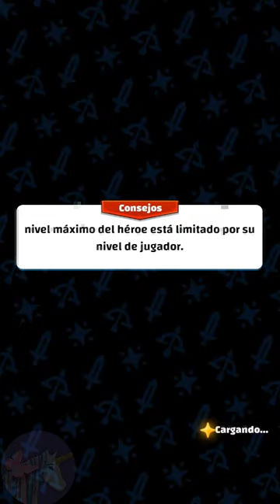Tiny Fantasy Action Adventure gameplay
Hello Adventurer!

Tiny Fantasy is the most fun Hack & Slash free action adventure RPG game!

Join the epic fantasy adventure, play the free RPG game with just one hand anywhere, anytime.
The innovative combat system allows you to perform combo attacks and spells with easy swipes and taps! Combat hordes after hordes of monsters with swords, arrows, or magic. KO monsters with powerful blasts or even knock them off the cliff!

Key Features:

🏆 Many heroes to unlock and collect: Choose your own hero archetype to suits your personality and style!

🏆 Create massive explosions to disintegrate monsters: Explore endless possibilities with team buffs and followers' skills to maximise your chance of survival!

🏆 Select different followers and create skill synergy: You are not alone in this adventure. Recruit up to 3 followers to fight as a team and beat the monsters!

🏆 Use the map to your advantage: Outsmart your enemies with strategies unique to each level. Defeat bosses for rare heroes and followers!